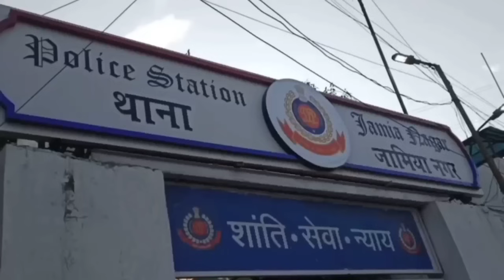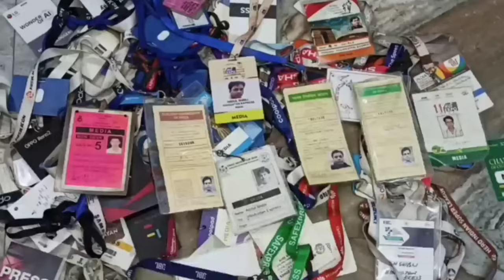जो काम पार्षद और MLA का है वह काम RWA करा रहा है!